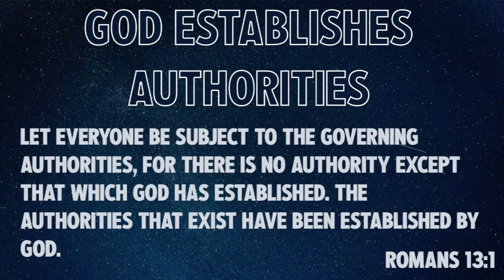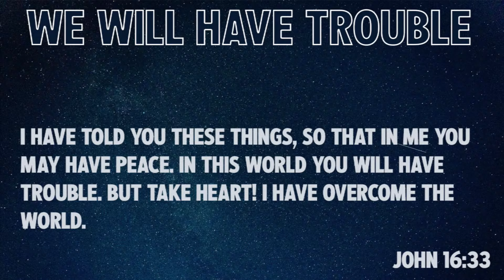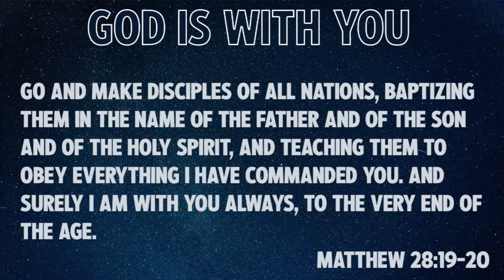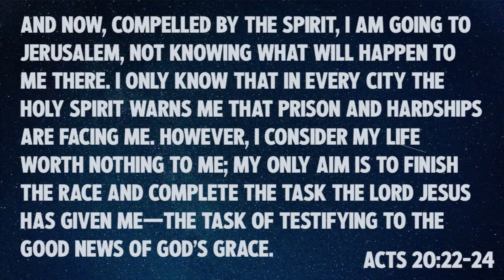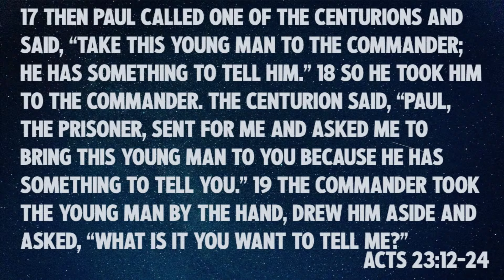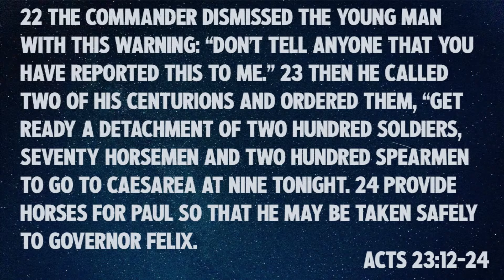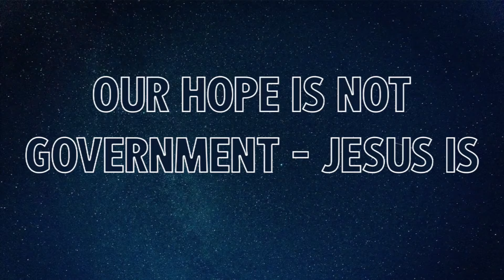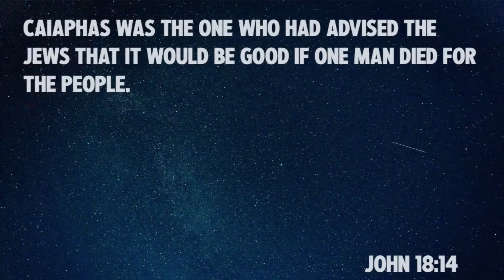Politics and Jesus | Pastor Austin Weaver | New Hope Urbandale